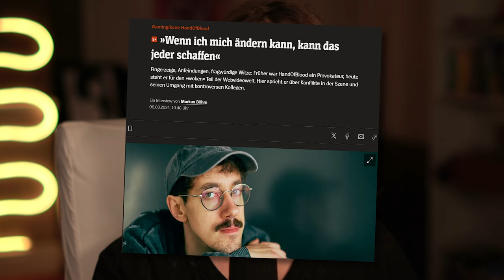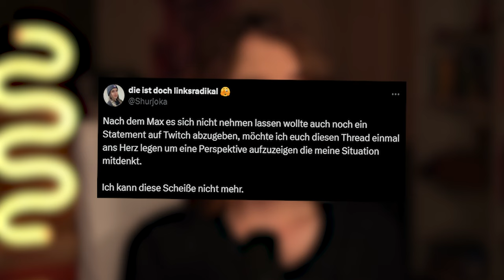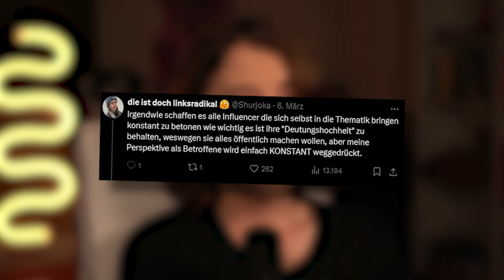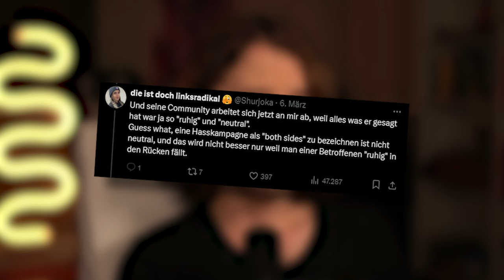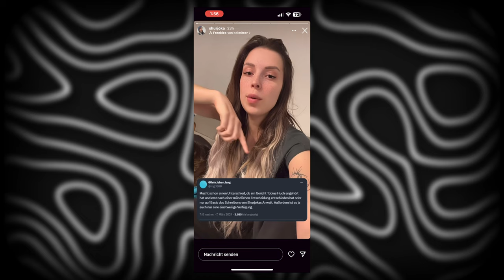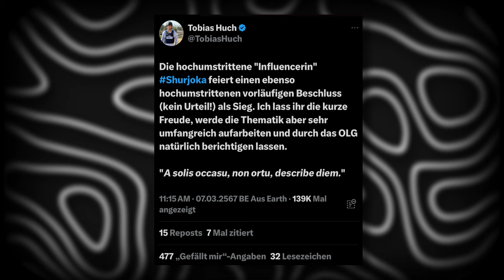Shurjoka VS HandOfBlood BEEF?